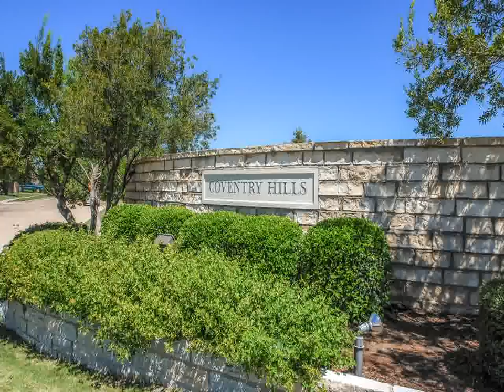Home For Sale @ 4904 Stirrup Way Fort Worth, TX 76244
850 East State Hwy 114, Suite 100
Southlake
TX, 76092
KWMC01SL - rh1307293